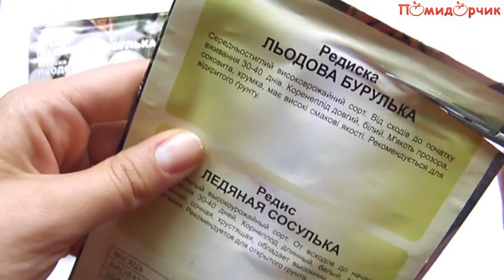Семена Редиски Ледяная Сосулька Gold - Помидорчик